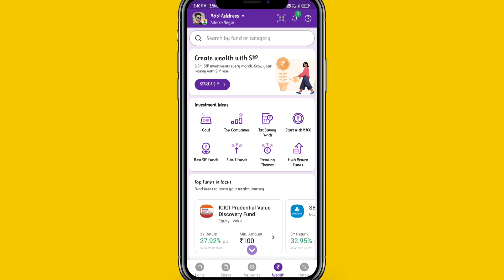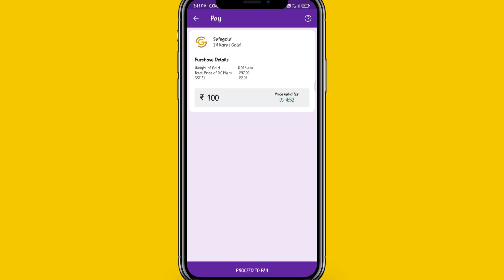phone pe mein gold kaise khariden | invest in Gold In 2024 |🔥 how to buy digital gold in phone pe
digital gold Kaise khariden
digital gold
digital gold Kaise buy kare
gold kaise nikale
phone pe mein se gold kaise nikle
gold kaise khariden
gold
silver
digital gold buy
how to buy digital gold
how to sell gold in phone pe
trending searches videos
gold videos

TECH MOON